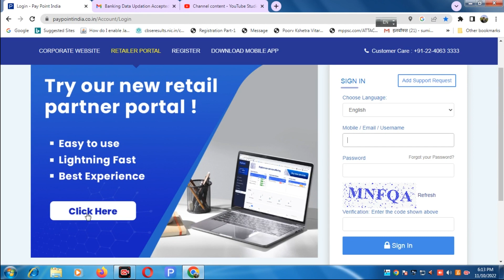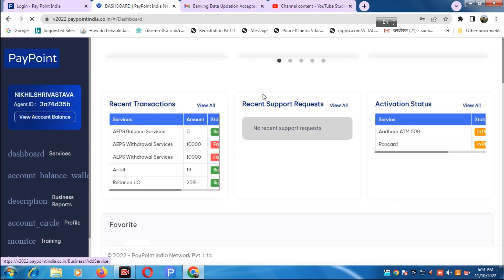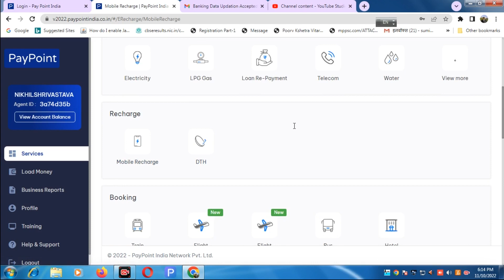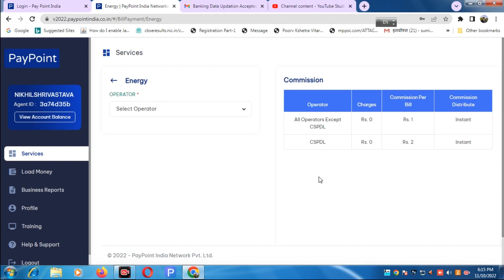Paypoint new portal launched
Paypoint old portal will be closed from 15th november so please use new portal now